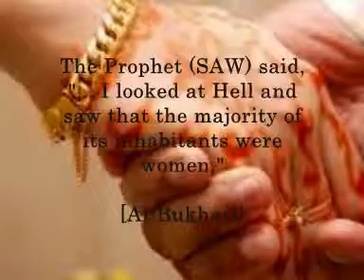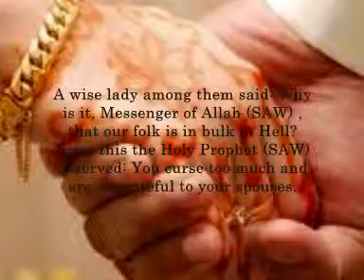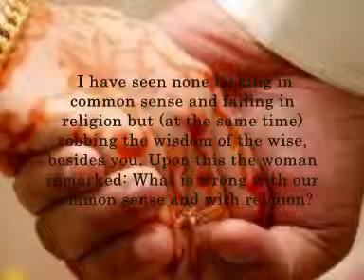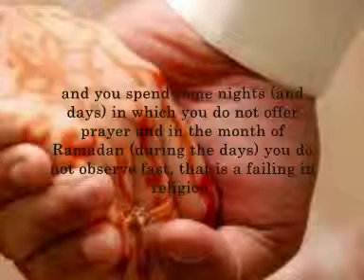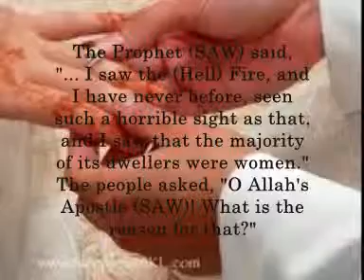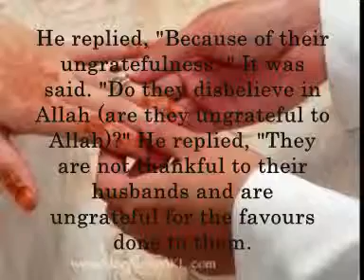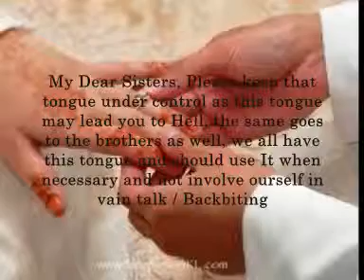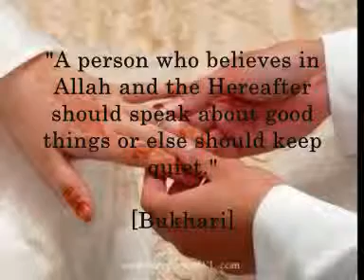Marriage in Islam Sheikh Ahmad Ali Part 4 7 ᴴᴰ